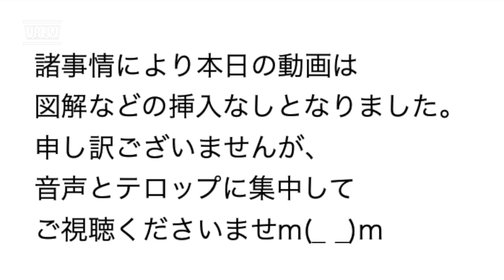【※緊急】明日今までにない大開運チャンス！絶対やって欲しいこと。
今回は明日の満月ついてお話しました✨

【最重要】僕とLINEでつながりませんか？

【目次】
00:00 オープニング

タイトル【今すぐチェック】4月に大好転するために必ず知っておくべきこと。
タイトル【永久保存版】引き寄せの法則は●●を意識するだけで効果跳ね上がります。

２１日～２８日後には、あなたの人生は圧倒的な飛躍を遂げています。

２つ同時受講はオススメしておりません。

1日12万円を頂きコーチングセッションを中心に展開していた頃好評だった「理想の状態を強烈に潜在意識に刷り込む誘導セッション」をプレゼントします。